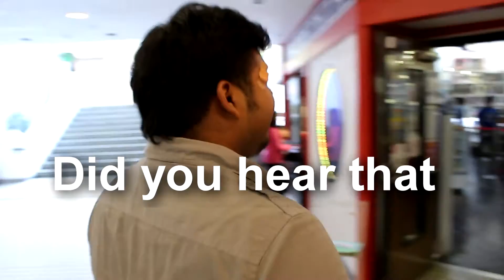😺 Memorial Day Anime Vlog and Haul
AniChatter is a anime focused youtube channel. We mainly make anime news videos and an anime podcast. Our podcast is called weeb talk. We also make other types of anime related videos. For example vlogs, reaction videos, skits, and more. We hope you enjoy all of our anime videos.

Our Videos